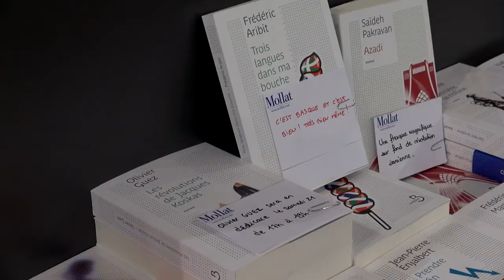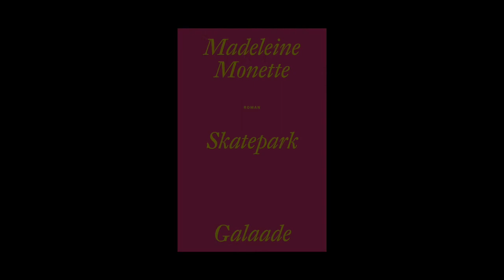Madeleine Monette - Skatepark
À l'occasion du Salon du Livre de Paris 2015, Madeleine Monette vous présente son ouvrage "Skatepark" aux éditions Galaade.